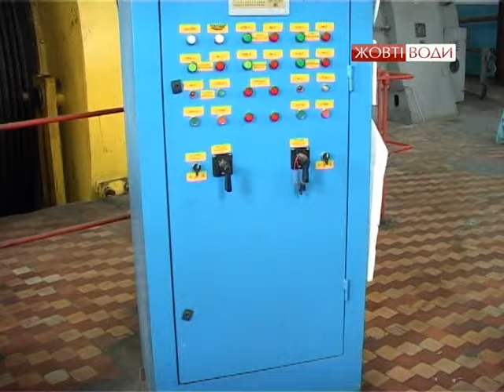Володимир Абрамов та Юрій Береза відвідали ТОВ "Восток-Руда"